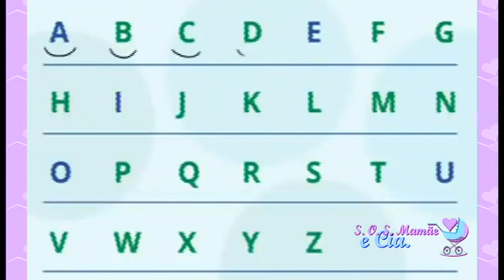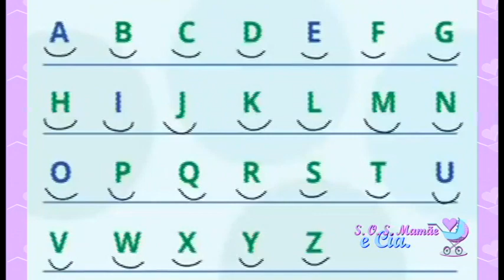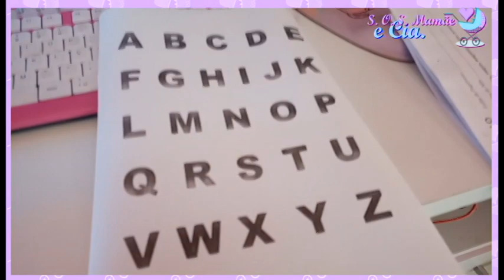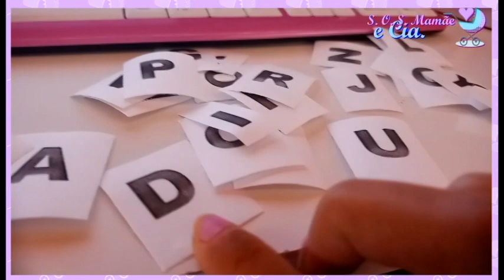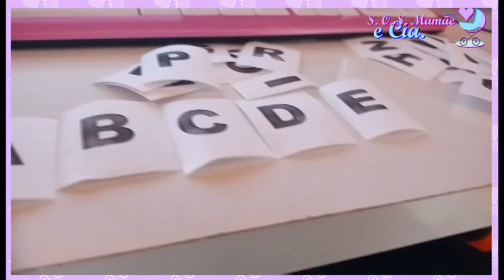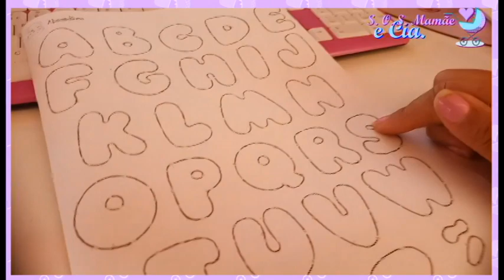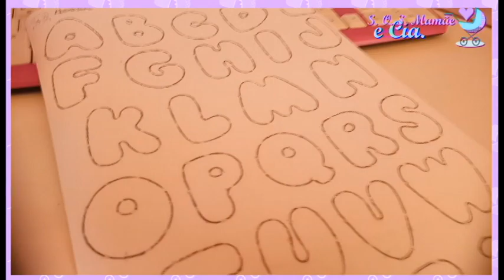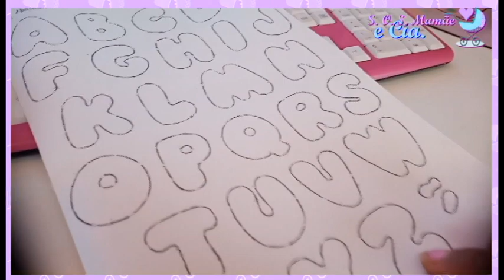Forma Prática de Ensinar o Alfabeto Para as Crianças | Alfabetização Infantil | SOS Mamãe e Cia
1001 Atividades Para a Educação Infantil Link da página de vendas

Olá amores, tudo bem com vocês? No vídeo de hoje eu vim mostrar uma forma fácil e prática de ensinar o alfabeto completo para as crianças em fase de alfabetização. Essas técnicas de alfabetização infantil eu uso todos os dias com o meu filho Vinnycius de 6 anos e tem dado muito certo.

Espero que dê certo com as crianças de vocês também... Lembrando que eu não sou professora, apenas gosto de ajudar com os meus vídeos... Muito obrigada por assistirem ao meu vídeo... Fiquem todos(as) com Deus... Um super beijo e até a próxima...